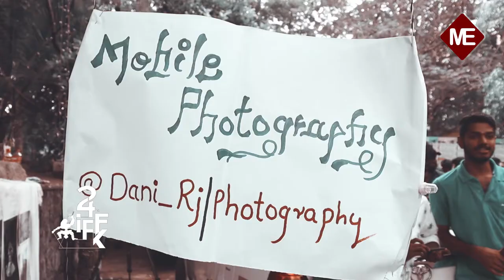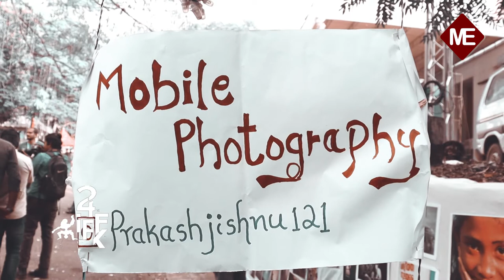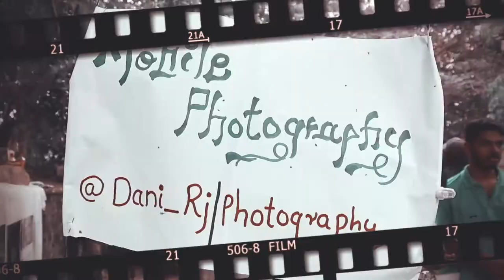ഞങ്ങളുടെ സ്വപ്നങ്ങളുടെ പ്രദർശനമാണിത് | മേളയിൽ താരമായി ജിഷ്ണുവും ചിത്രങ്ങളും | IFFK 2019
MalayalamExpressNews ഞങ്ങളുടെ സ്വപ്നങ്ങളുടെ പ്രദർശനമാണിത് | മേളയിൽ താരമായി ജിഷ്ണുവും ചിത്രങ്ങളും | IFFK 2019